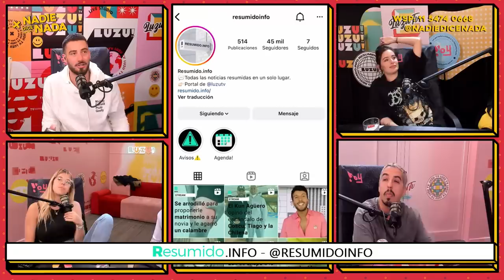"LA SOLEDAD ES UN ESTADO DEL QUE NO HAY QUE ESCAPAR" FILOSOFAMOS SOBRE LA SOLEDAD CON EIAL MOLDAVSKY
PachuStreamMaster | Lunes y miércoles de 21 a 23hs con Pachu Peña.